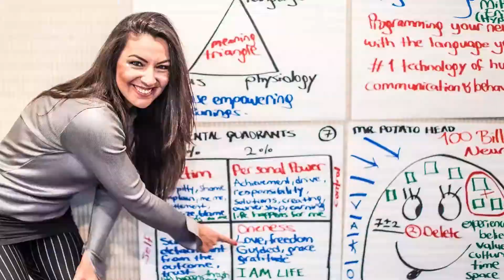How To Create Even More Empowering Meanings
Today, I am really going to make those neurons shine!

Do you know how? I'm going to share a very very powerful technique of my Neuro-Shine Technology™ with you.

It's called the Meaning Principle. It has two components and it helps you to shift your perspective when life throws lemons at you and you are like "okay what I'm going to do with this lemon?"

Well here I'm. Ooo we're gonna do like a chocolate cover lemonade!

And you are like: "What's that?"

That's the thinking. It's about how you look at problems and turn them into opportunities and turn them into growth strategies. You're gonna love it and you're gonna wanna apply it every area of your life.

Made with love ❤️ for a better world, with more love ❤️ and ShinyMinds .

by Shiny Burcu Unsal

Because the world needs us, more than ever before to make it a better place. And for that, we'll all need more LOVE and our SHINY MINDS.

With love ❤️

Shiny Unsal